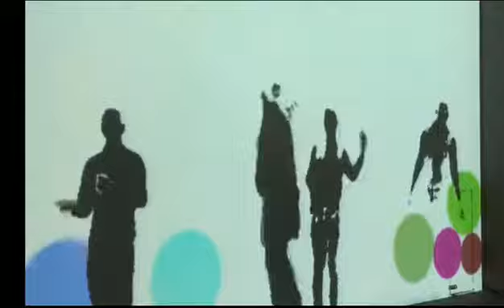Shadow bumping balls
Now you can use your shadow to play with the interactive games! Remember when you are young and play with your shadow? Now your shadow is playing with you!